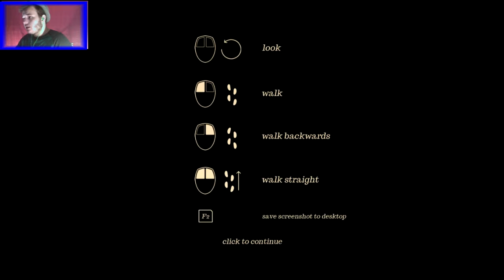Orchids to Dust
Things get deep in this video.

My Media